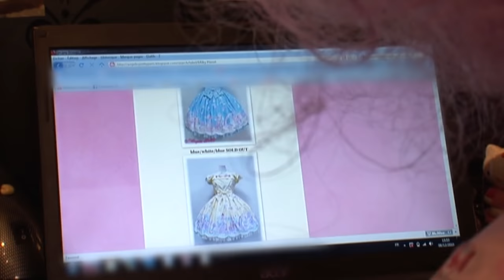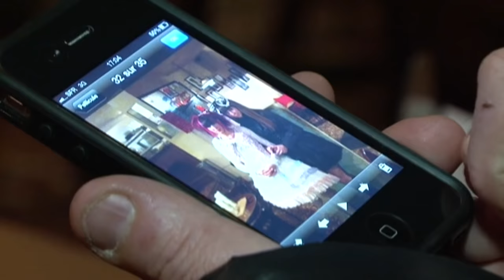Mon beau père ne supporte pas mon look !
Marine s'habille comme une «sweet lolita», un style venu du Japon. Si sa mère le tolère, ce n'est pas le cas de son beau-père, ce qui entraîne des frictions dans la famille.